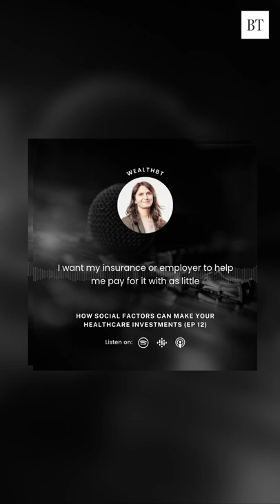WealthBT Episode 12: How social factors can make or break sustainable healthcare investments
Wealth editor of The Business Times Genevieve Cua talks about what sustainable healthcare really means and how to apply the ESG lens as an investor. She also talks to Natahlie Flury, co-head of Sustainable Healthcare Equity at HSBC Asset Management.

Listen on all your favourite podcast channels and find out more

Edited by: Howie Lim

Follow WealthBT podcasts every fourth Monday of the month, and rate us on:

Do note: All analyses, opinions, recommendations and other information in this podcast are for your general information only. You should not rely on them in making any decision. Please consult a fully qualified financial adviser or professional expert for independent advice and verification. To the fullest extent permitted by law, SPH Media shall not be liable for any loss arising from the use of or reliance on any analyses, opinions, recommendations and other information in this podcast. SPH Media accepts no responsibility or liability whatsoever that may result or arise from the products, services or information of any third parties.